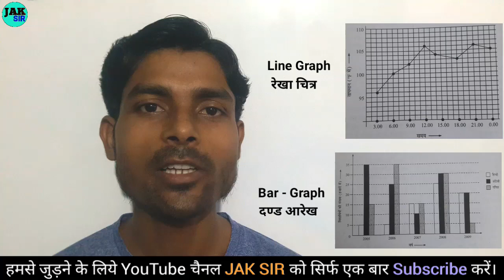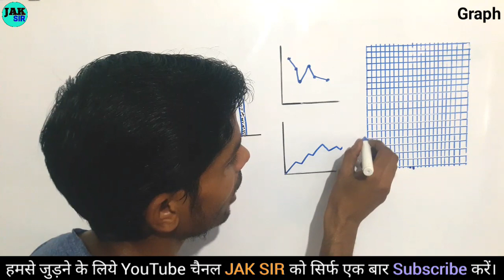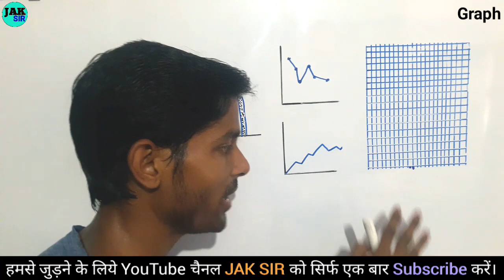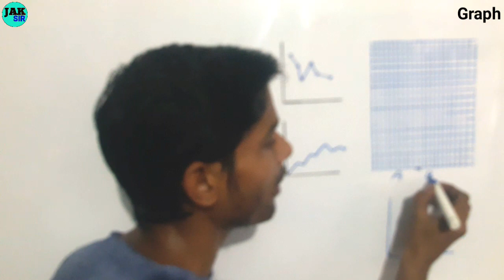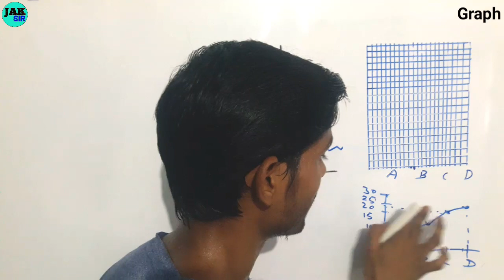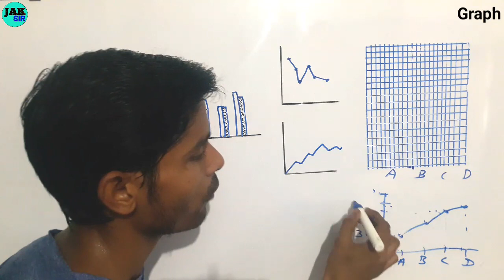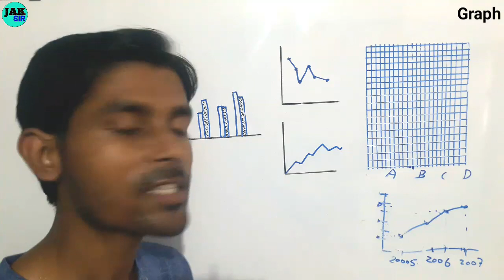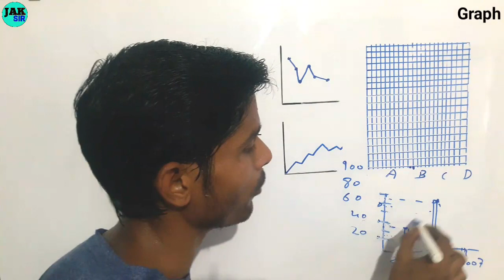how to draw graph | Line graph | Bar graph | graph 10th class | graph in physics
how to draw graph,

graph,
Line graph,
Bar graf,
Bar graph,
Bargraph,
bar chart,
graph 10th class,
graph class 11 physics,
ग्राफ कैसे बनाते हैं,
graph ka question,
graph ke sawal,
graph ke sawal kaise hal kare,
graph ke question,
graph ke prakar,
graph ke bare mein,
graph kaise banaye,
math,kaise kare,
how to,
graph banaaiye,
ग्राफ बनाने का तरीका,
ग्राफ बनाने की विधि,
bar graph class 6,
graph in physics,
histogram,
jak sir,
jak sir math,